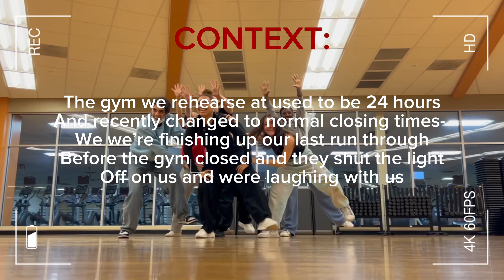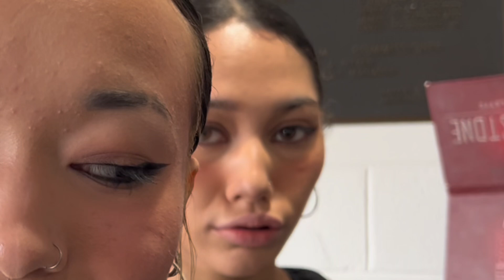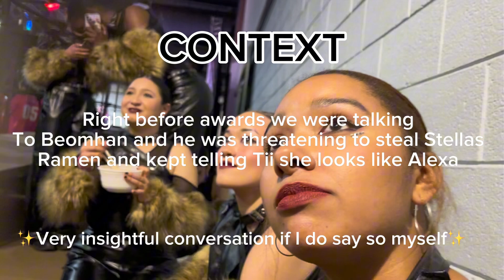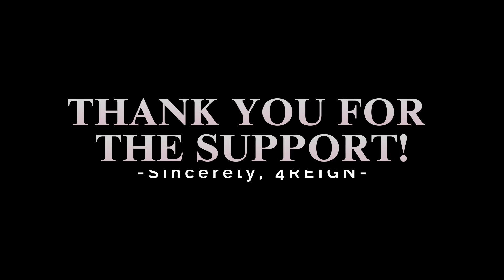[4REIGN VLOG] BREAKING OUR BACKS FOR $2,000?!! - KOREAFEST 2024 VLOG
Hi Everyone!! Last weekend we competed at Inwave Movements Annual KoreaFest event, and we won the grand prize!! We worked so hard on this number and spent countless hours re-working, perfecting, and analyzing our every move to make this a success, and it paid off! We wanted to document this experience, and share it with you all, hopefully giving you all a little laugh as well! We wanted to say congratulations to everyone who performed and who placed, everyone should truly be so so proud! This was such an eye opening experience, and we’re thankful to get to share this experience with you all! Thank you to all our friends and family who supported us throughout our journey here, whether it was donating, or simply cheering us on, everything you have done is greatly greatly appreciated. Thank you SeaNi, Elliot, Beomhan and Anna for appreciating our hard work and giving us the honor of being your first pick! And thank you Inwave for giving us the honor of performing at your event! We hope to see you all next year, we’ll have an even more exciting performance!

[MEMBERS]
Jelani -

[MUSIC]
Monster - Irene + Seulgi
Coffee - BTS
Win - Ateez
Wonderland - Ateez

[DANCE CREDITS]
Team 1MILLION - SDGF
Janelle Ginestra
4Reign Dance Crew

[EDITING]
Tii -

[TAGS]